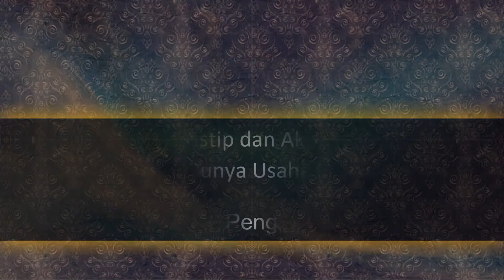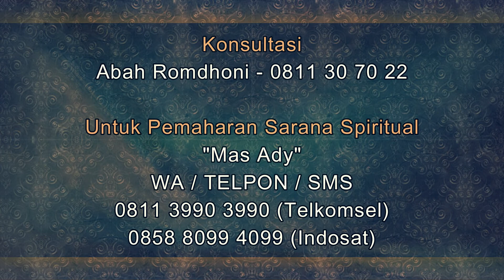Berawal dari Jastip dan Akhirnya Klien ini Sukses Punya Usaha Sendiri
Salam Sejahtera untuk kita semua. Pada video kali ini Abah Romdhoni menjelaskan tentang Cerita Klien. Berawal dari Jastip dan Akhirnya Klien ini Sukses Punya Usaha Sendiri.
Daftar Semua Website Resmi Abah Rodmhoni